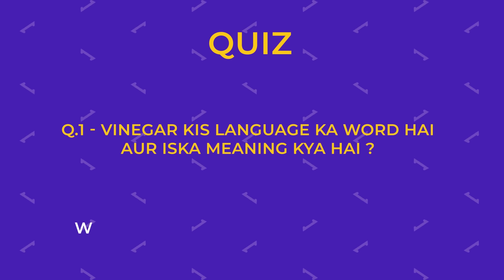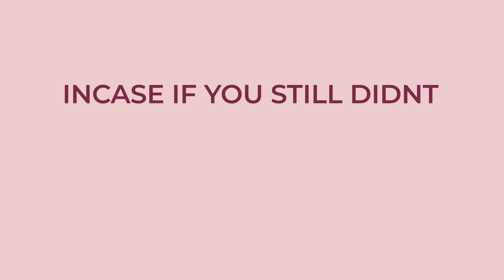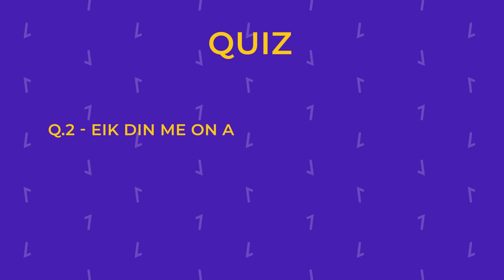How Apple Cider Vinegar helped in Weight Loss | 3 Surprising benefits in Hindi | GunjanShouts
Watch this video to know how Apple Cider Vinegar can help in weight loss, controlling blood sugar levels and diabetes.
I have explained the following in this Apple Cider Video:

1. Benefits of apple cider vinegar
2. How much apple cider vinegar should we consume
3. Which apple cider vinegar we should buy
4. How to have apple cider vinegar

You can buy OGreeny Apple Cider Vinegar from this

There are 2 Quizzes in this video. 3 lucky winners will get a gift hamper of OGreeny Apple Cider from my side.

Quiz 1: Vinegar kis language ka word hai aur iska kya matlab hai?
Quiz 2: How much Apple Cider Vinegar should be consumed in a day?

Write you answer in the comments section below. Names of the winners will be announced after 7 days on my Instagram: gunjanshouts